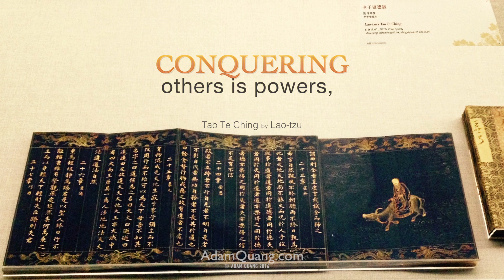Contentment is Happiness - Lao-Tzu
Seeing the Lao-Tzu’ Tao Te Ching [ gold ink Ming Dynasty (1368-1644)] at National Palace Museum Taipei was one my traveling highlight. Read this book in the 90’s and it is one of my favour, and a go to book over the year. It help me mediate and understand all of nature [human / relationship / thing…] here is a quote from the book hope you like it.
📍National Palace Museum Taipei, Taiwan 🇹🇼

👉 If you found value in my work and would like to help me create more